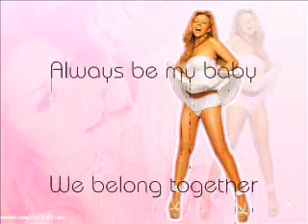A Mariah Carey Tribute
A little music video I put together with video clips from various Mariah Carey music videos.